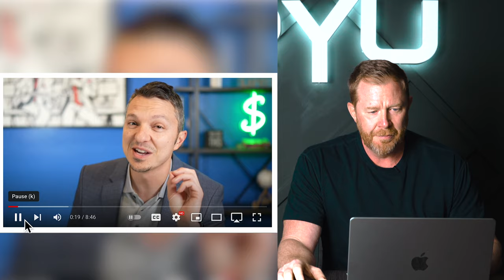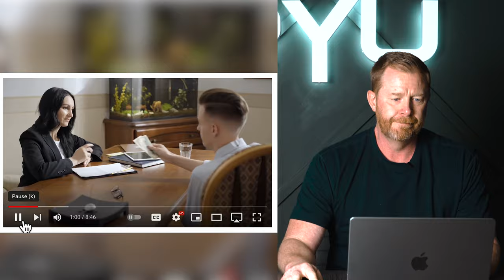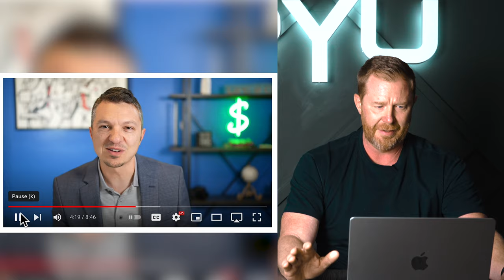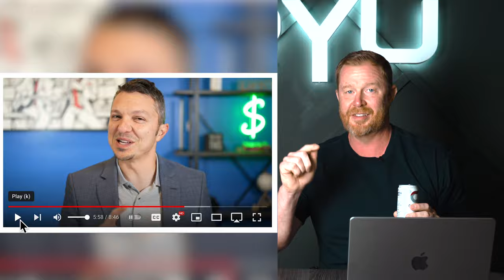Do HELOC's STILL Beat Mortages in 2023? | EP 40 | RYU Podcast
In this episode, Mike talks about the use of the HELOC (Home Equity Line of Credit) method to pay off a home in five to seven years.